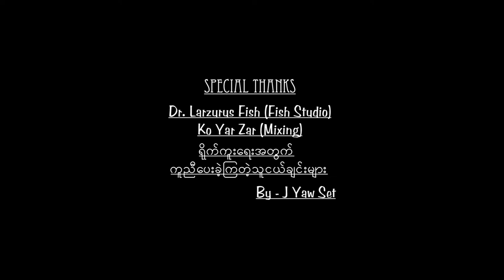ဝမ်းမြောက်ဖို့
Title-ဝမ်းမြောက်ဖို့
ရေး၊ဆို-‌ဂျေယောဆက်
Studio -Mechay, Fish
Camera & edit -Mechay Dee
Ah Khi, [11/25/2022 4:37 PM]
ရေး၊ဆို-‌ဂျေယောဆက်
Studio -Mechay, Fish
ဤသီချင်းကိုကြည့်ရူနားဆင်ခြင်းအားဖြင့်ဝိညာဉ်ခွန်အားများရရှိပါကမိမိမေတာစေတနာရှိသလောက်ပါဝင်နိုင်ပါသည်.
KBZ pay Acc.J Yaw Set
ဘုရားသခင်အထူးကောင်းကြီးပေးပါစေ
မိမိတို့mediaကိုkpay, wave payတို့ဖြင့်
ထောက်ပံကူညီနိုင်ပါသည်။
acc-
Ngwar Dwet Khi